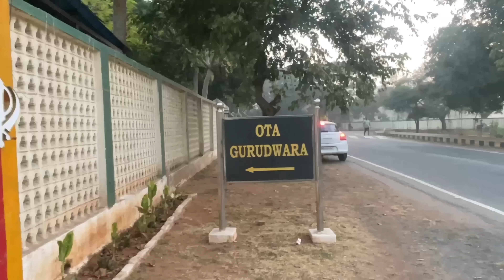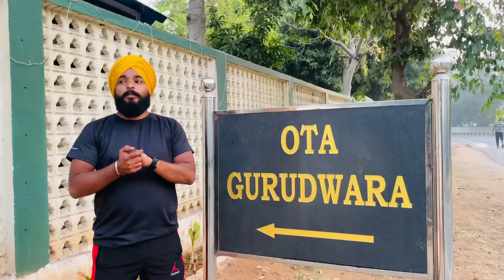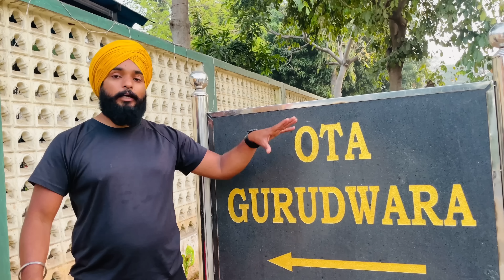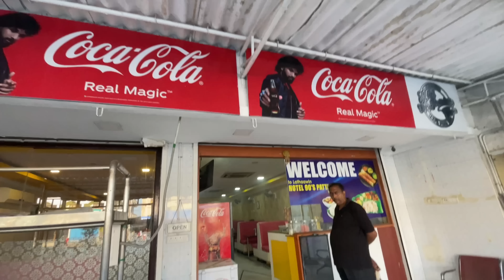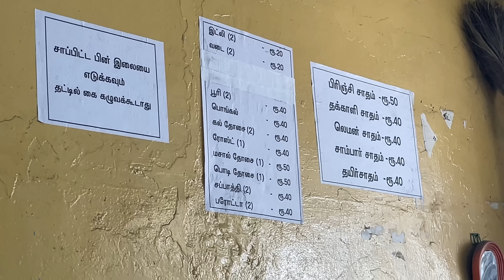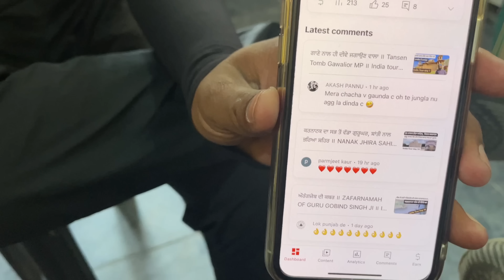ਜਦੋਂ ਗੁਰੂ ਨਾਨਕ ਦੇਵ ਜੀ ਨੇ ਬਸਤੀ ਨੂੰ ਅੱਗ ਲਾ ਦਿੱਤੀ || OTA Gurudwara Chennai || All India Tour on Bike